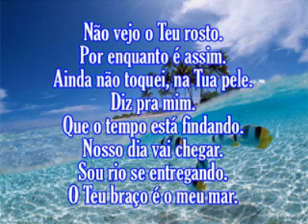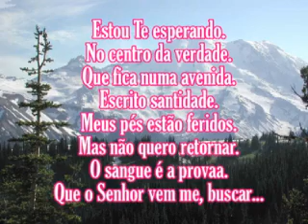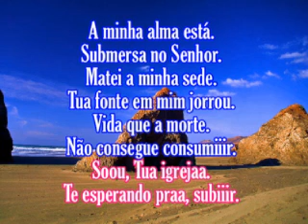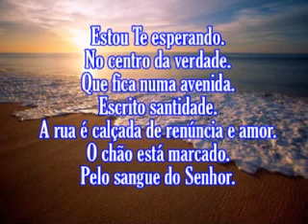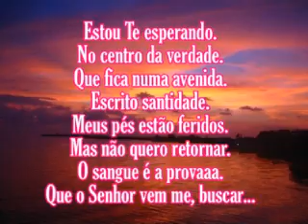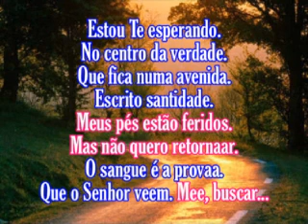Anderson Freire e Fernanda Brum Avenida Santidade PB Com letras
Salmos 29:2  Dai ao SENHOR a glória devida ao seu nome; adorai o SENHOR na beleza da sua santidade.